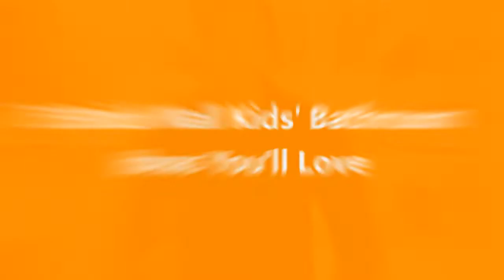75 Brick Wall Kids' Bathroom Design Ideas You'll Love 🌈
0:00:00 - Intro
0:00:12 - Brick Wall Kids' Bathroom Design Ideas You'll Love: Inspirations 1 to 25
0:01:51 - Brick Wall Kids' Bathroom Design Ideas You'll Love: Inspirations 26 to 50
0:03:41 - Brick Wall Kids' Bathroom Design Ideas You'll Love: Inspirations 51 to 75

Hello there!🌈